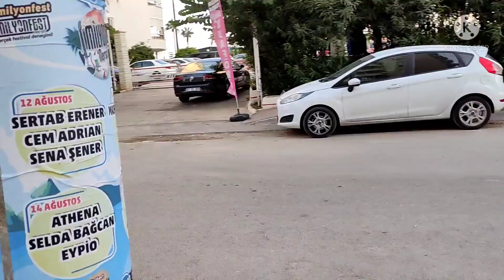МОРЕ Сегодня ВОЛНУЕТСЯ! ПРИШЕЛ СОСЕД, Пилим Стол, БЕРЕГИТЕ Уши! Стол Для АЛЕКСЕЯ! Что Мы ЗАКАЗАЛИ?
THE SEA IS EXCITING TODAY! A NEIGHBOR HAS COME, Sawing a Table, TAKE CARE OF EARS! Table For ALEXEY! What have we ORDERED?